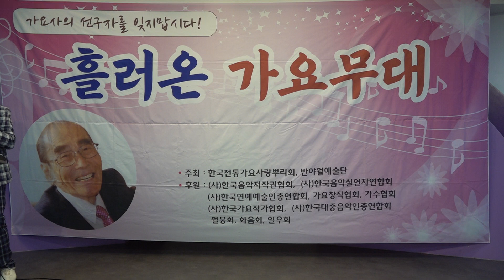가수 김은희 세상만사 반야월예술단 그리운노래무대 종각역파노라마부페 k pop 2022년 9월13일